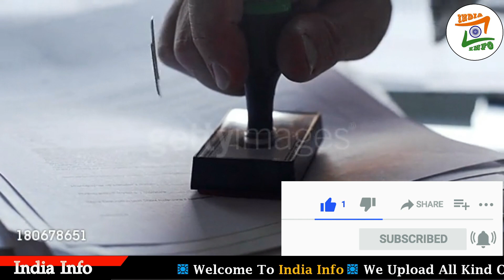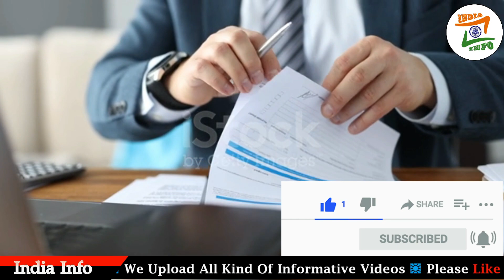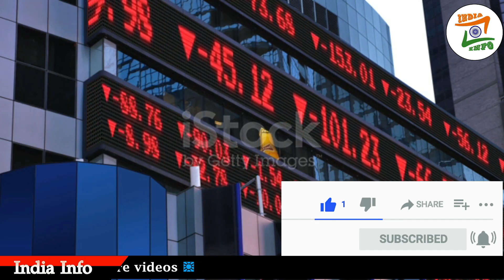एशिया का सबसे बड़ा स्लम कैसे साफ करेंगे अदानी? | How Will Adani Redevelop DHARAVI? | Dharavi Project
Video Title :- एशिया का सबसे बड़ा स्लम कैसे साफ करेंगे अदानी? | How Will Adani Redevelop DHARAVI? | Dharavi Project
Note : This video is based on my internet research, and thus may note be 100% accurate.
In this video don't forget to
1. Like
2. Share